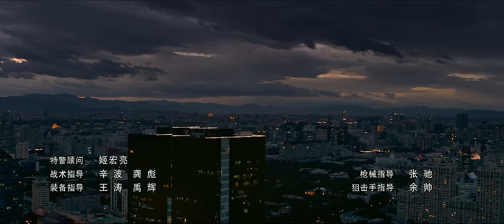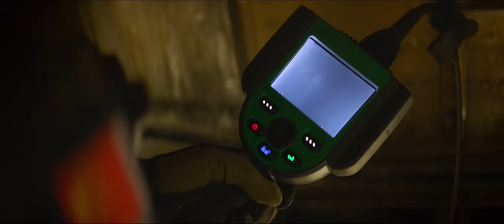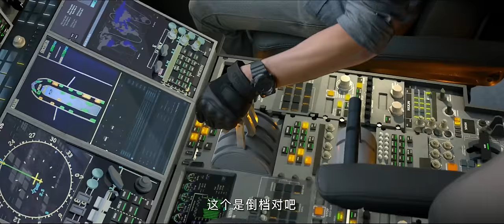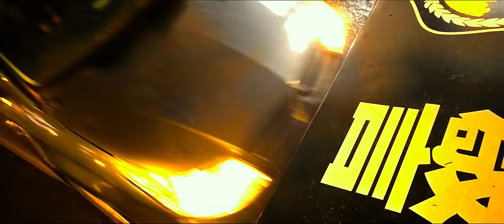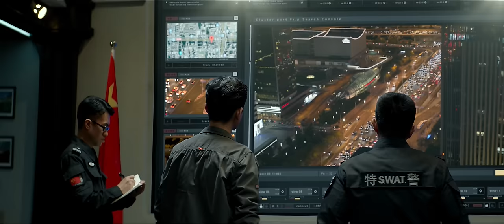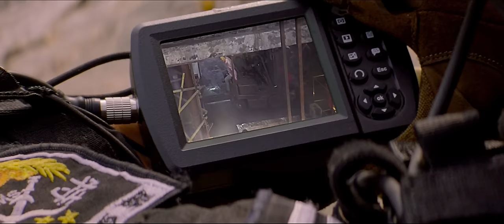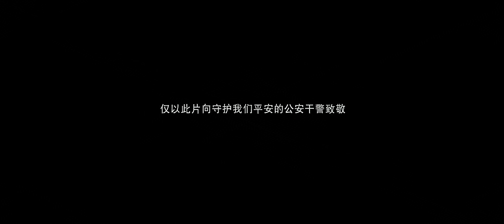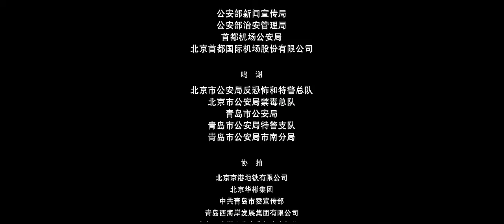【ENG SUB】特警隊 (2019) 國語4K | (淩瀟肅，賈乃亮，金晨) S.W.A.T. | 特警隊員們齊心協力搗毀制毒基地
導演: 丁晟
編劇: 許陽 / 丁晟 / 賈誌傑
主演: 淩瀟肅 / 賈乃亮 / 金晨 / 張雲龍 / 劉俊孝 / 劉文擘 / 蔡心 / 王泊文 / 常戎 / 趙小銳 / 那爾那茜 / 唐羽翰 / 丁一 / 淳於珊珊 / 羅伯特·克耐普 / 桑平 / 馬浴柯 / 喬振宇 / 張亮
類型: 動作
制片國家/地區: 中國大陸
語言: 漢語普通話
上映日期: 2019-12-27(中國大陸)
片長: 109分鐘
又名: S.W.A.T.